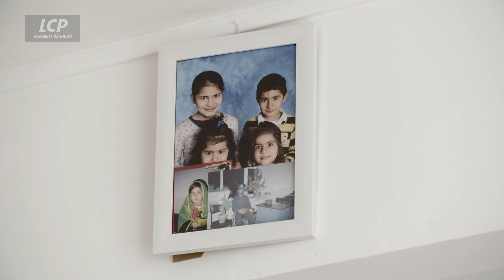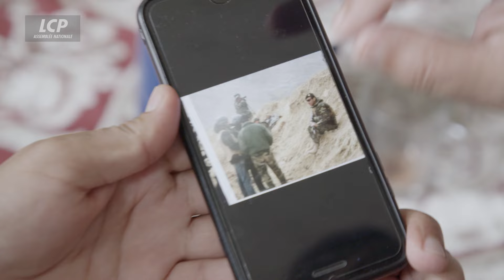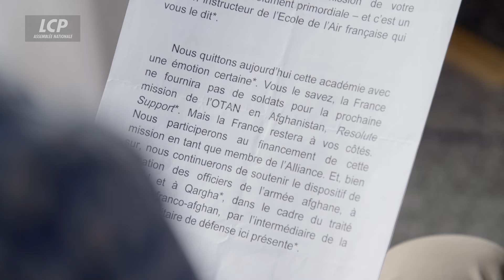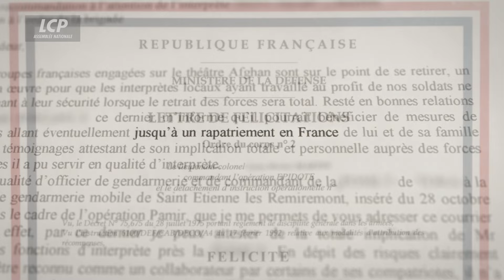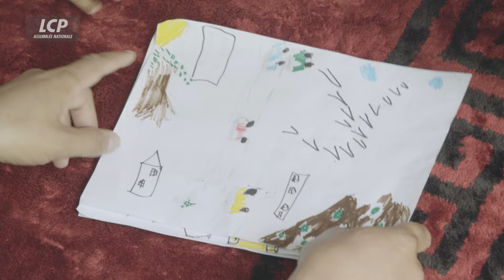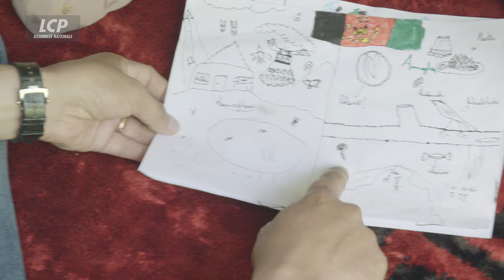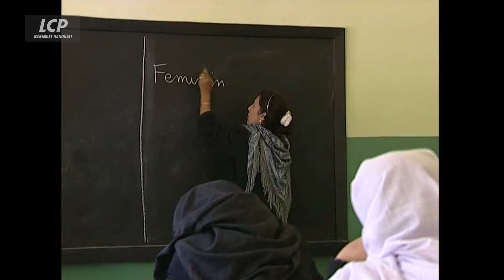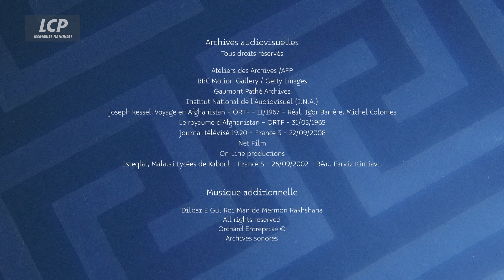De Kaboul à Laon, le retour des interprètes afghans de l'armée française - Documentaire complet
"Kaboul-Laon, un aller simple" est la rencontre entre des hommes et un territoire, celle des anciens interprètes afghans de l'armée française et la ville de Laon où 24 d'entre eux et leur famille (soit plus d'une centaine de personnes) ont été accueillis en mars 2016. Depuis, au sein de ces familles afghanes, des enfants sont nés, d'autres sont rentrés à l'université. Kaboul-Laon, un aller simple met en lumière une histoire d'intégration unique sur fond de conflit géopolitique complexe.
Documentaire réalisé par Olivier Bauer - Durée : 54' / Année : 2022
Coproduction :  Ladybirds Film / LCP-Assemblée nationale / WEO / Lalilulelo Productions

pour voir le débat de DébatDoc où Jean-Pierre Gratien et ses invités s'interrogent du sort réservé aux auxiliaires afghans de l'armée française après le départ des troupes française.